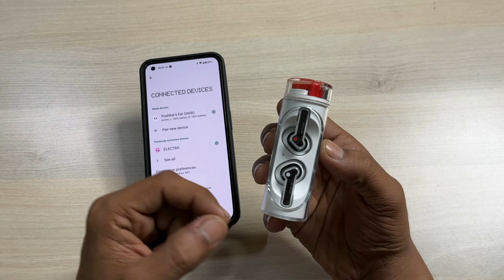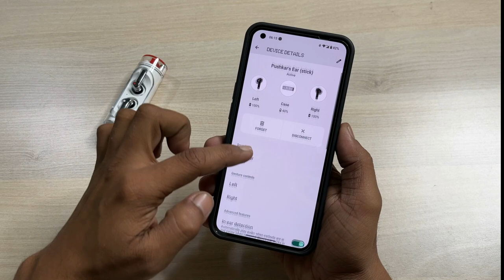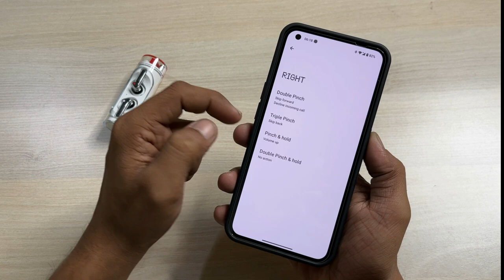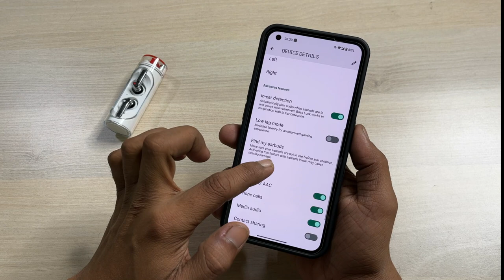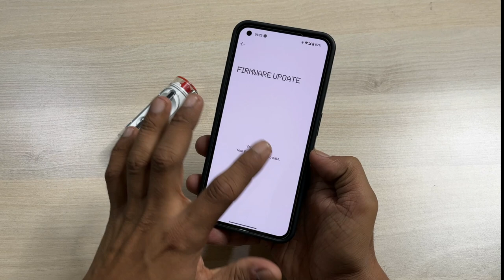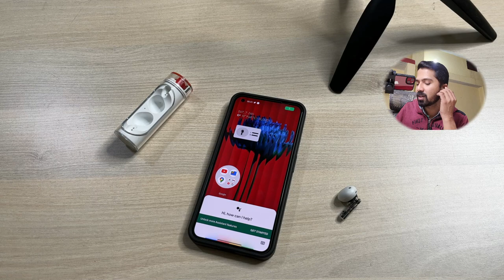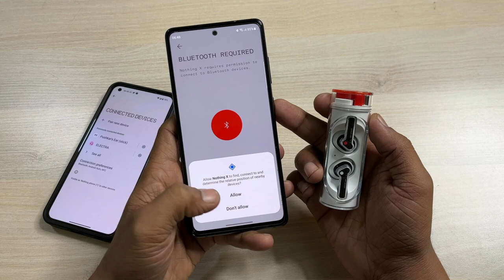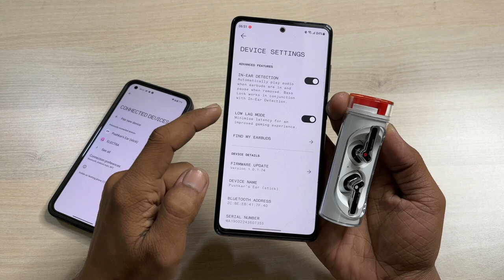How to Use Nothing Ear Stick - Setup, Featues & Detailed Review in Hindi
Nothing Ear Stick

This video is about Nothing Ear Stick Review.
How to use Nothing Ear Stick TWS earphone, how to connect nothing ear stick with nothing as well as non-nothing android phone, setup with nothing x app, features e.t.c.

Nothing Ear Stick Specification -
12.6mm Driver,
Bluetooth version: v5.2,
Battery life: 29 hr with case,
IP54 dust, water and sweat resistance,
Low latency gaming mode with Nothing Phone 1,